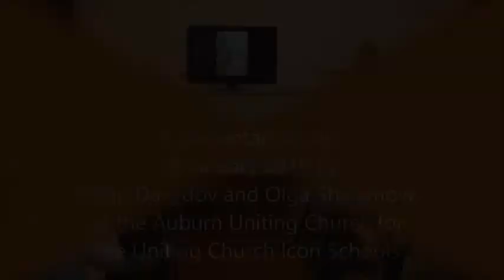#47 Russian icon history 1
Philip Davydov speaks on the Western influences on the architecture and icons of the the Russian Church.